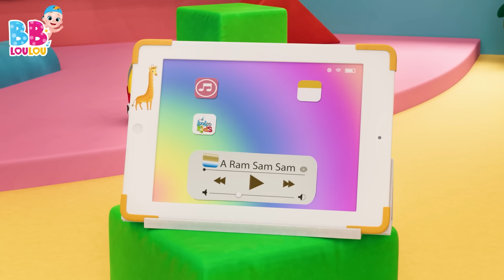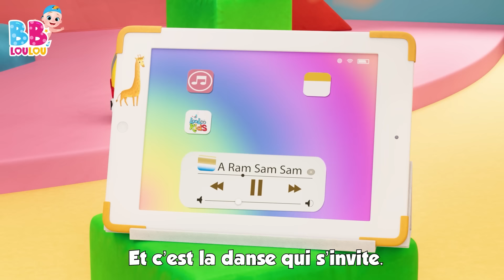A Ram Sam Sam 👏👏 Pirouette, cacahuète - et d'autres comptines à gestes | BB LouLou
Rejoignez-nous pour une danse, avec l'une des chansons les plus populaires pour les enfants - A Ram Sam Sam 👶SPOTIFY 📢Téléchargez notre application

Dans cette collection éducative et amusante des meilleures chansons pour enfants, les tout-petits et les enfants d'âge préscolaire écouteront de belles chansons, des chansons éducatives pour enfants, des chansons d'animaux, des chansons de danse pour les enfants et de nombreuses autres belles chansons pour les enfants. (🔔) Abonnez-vous à notre chaîne si vous avez apprécié cette vidéo éducative! Vous aurez un accès constant à plus de comptines, plus de contenu génial, pour ne jamais manquer une occasion de montrer à vos enfants des choses nouvelles et passionnantes!

✅Écoutez vos chansons préférées:
00:00 A Ram Sam Sam
02:42 Une poule sur un mur
04:27 BINGO
06:22 Pirouette, cacahučte
08:28 Les lapins endormis
10:20 Johny Johny Oui Papa
12:04 Les instruments de musique
14:35 Il tient le monde entier dans Ses mains
16:46 Cinq petits singes
19:00 Cinq petites grenouilles
21:15 On s’amuse et on va jouer
23:44 La chanson de l'alphabet
25:36 Baa, baa, mouton noir
26:45 Rame, rame, sur ton bateau

BB LouLou est la destination idéale lorsque vous avez besoin de contenu éducatif, alors vous trouverez ici les meilleures comptines pour divertir votre bébé! L'apprentissage et l'éducation sont très importants pour les bébés et les tout-petits, mais, en jouant et en apprenant en même temps, il sera plus facile de compter!

🟡BB LouLou est le lieu magique pour les chansons et les comptines pour enfants. Nos animations sont amusantes et éducatives pour tous les enfants. Vous trouverez sur BB LouLou les meilleures chansons populaires et éducatives  pour enfants. Nos chansons apportent de la joie aux enfants de la maternelle et aux écoliers. Ils chantent, dansent et apprennent tout en s'amusant. Les enfants apprennent à compter, à reconnaître les couleurs ou à épeler l’alphabet.